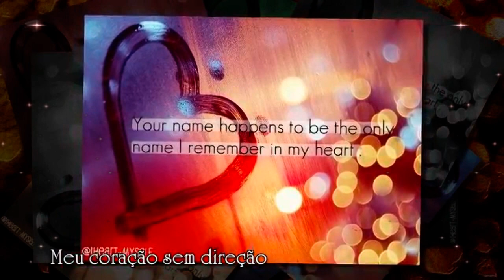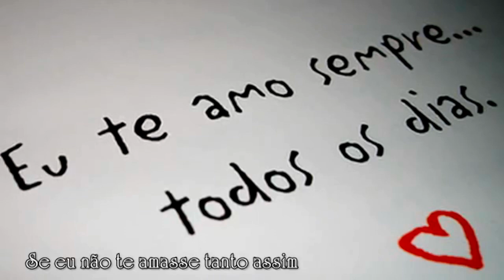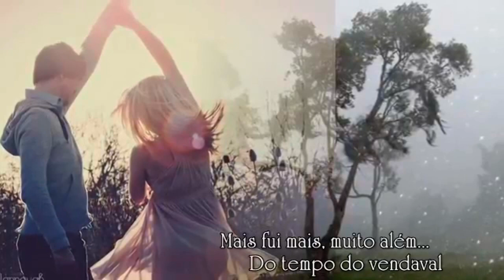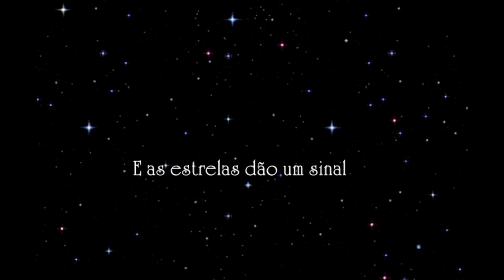Ivete Sangalo - Se eu não te amasse tanto assim